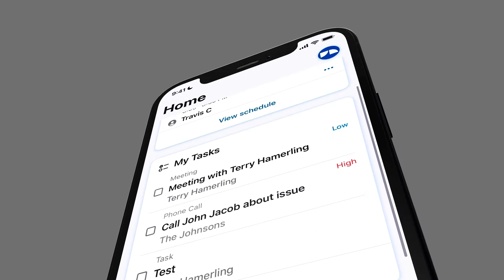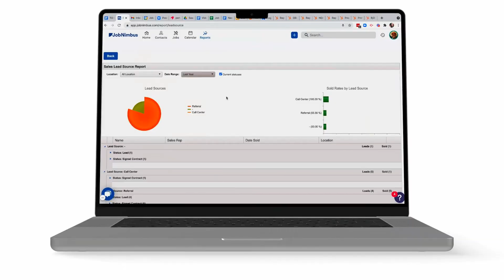Why We Use JobNimbus.